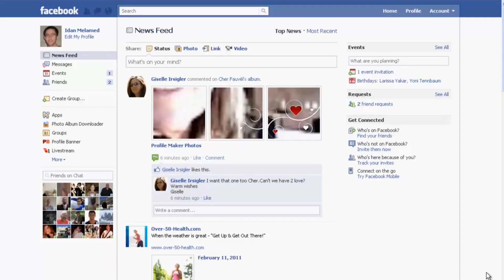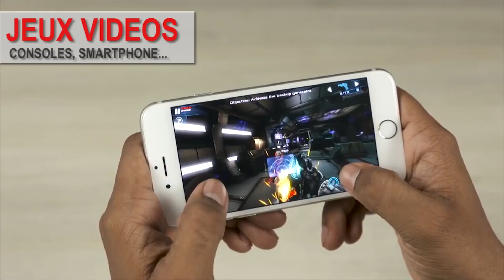Centre d'Accueil Universel - France en Direct - Vendredi 1706